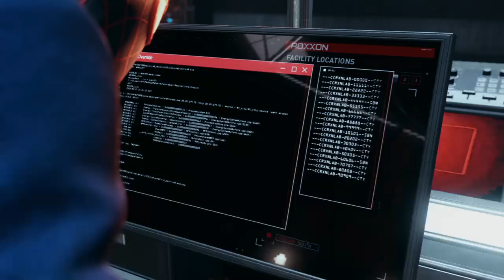Learning about Nuform || Spider-Man: Miles Morales #20